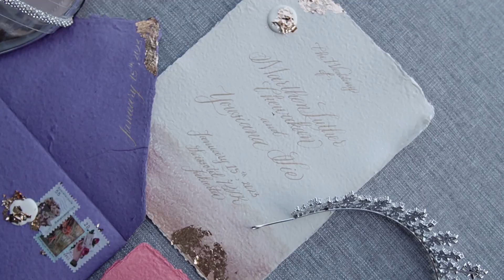WEDDING HIGHLIGHT LUTHER & YUSI by APP Photography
You will find, as you look back upon your life, that the moments when you have truly lived are the moments when you have done things in the spirit of love.

Wedding Highlight Luther & Yusi
Director by APP Photography